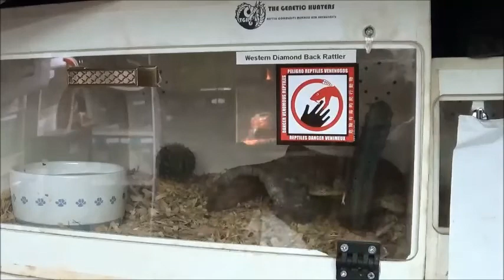OOOO No I forgot to feed my rattle snake!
Hey everyone I just wanted to update ya on the rattle snakes and wanted to have a little fun lol hope you enjoyed it!